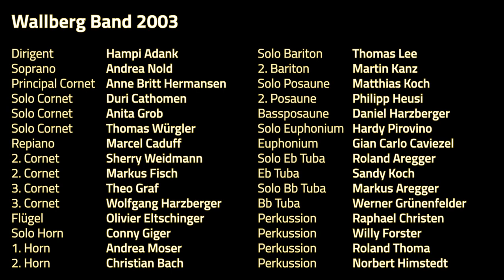Variations on an Enigma (Philip Sparke)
2003 wurde die Band durch Hanspeter Adank gegründet. Sein Ziel war es, interessierten und talentierten Musikern aus der Ostschweiz ein Mal jährlich die Gelegenheit zu geben, Brass Band Musik auf höchstem Niveau zu pflegen und sich mit der nationalen Spitze der Szene im musikalischen Wettbewerb zu messen. Anfangs dirigierte Hanspeter Adank die Band selber.

Der Wettbewerbsmodus am Swiss Open Contest 2003 erlaubte es den Bands ein Selbstwahlstück aufzuführen. Die Wallberg Band spielte "Variations on an Enigma" des britischen Komponisten Philip Sparke und konnte mit dem 5. Rang zugleich einen Achtungserfolg erzielen.

Besetzung 2003
Soprano - Andrea Nold
Principal - Anne Britt Hermansen
Solo Cornet - Duri Cathomen
Solo Cornet - Anita Grob
Solo Cornet - Thomas Würgler
Repiano- Marcel Caduff
2. Cornet - Sherry Weidmann
2. Cornet - Markus Fisch
3. Cornet - Theo Graf
3. Cornet - Wolfgang Harzberger
Flügel - Olivier Eltschinger
Solo Horn - Conny Giger
1. Horn - Andrea Moser
2. Horn - Christian Bach
Solo Bariton - Thomas Lee
2. Bariton - Martin Kanz
Solo Posaune - Matthias Koch
2. Posaune - Philipp Heusi
Bass Posaune - Daniel Harzberger
Solo Euphonium - Hardy Pirovino
Euphonium - Gian Carlo Caviezel
Solo Eb Tuba - Roland Aregger
Eb Tuba - Sandy Koch
B Tuba - Markus Aregger
B Tuba - Werner Grünenfelder
Perkussion - Raphael Christen
Perkussion - Willy Forster
Perkussion - Norbert Himstedt
Perkussion - Roland Thoma